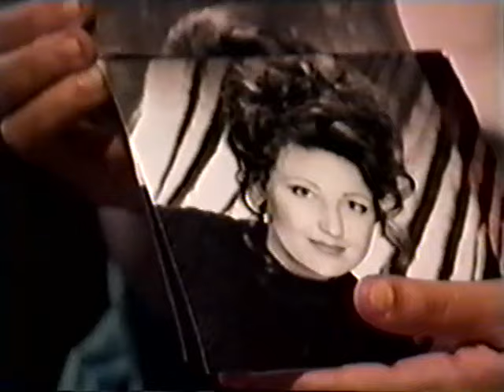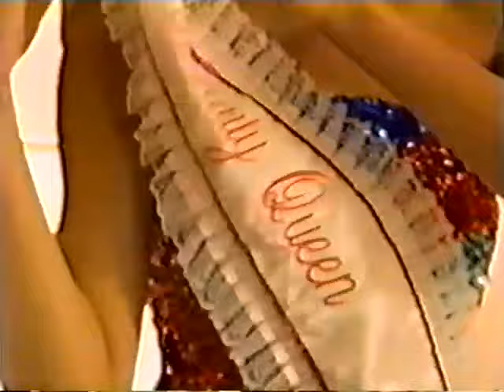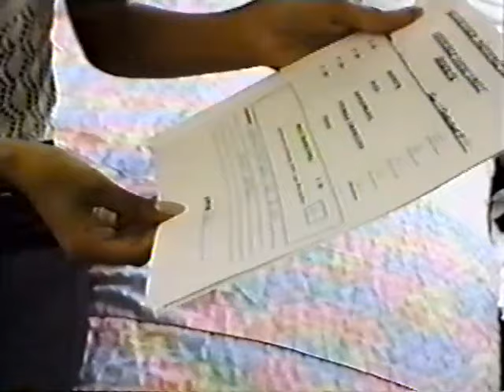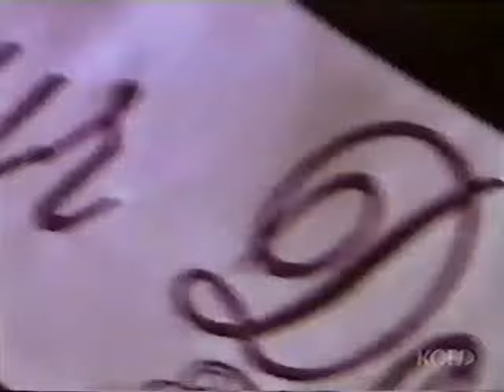Smile Pretty Pageant Documentary